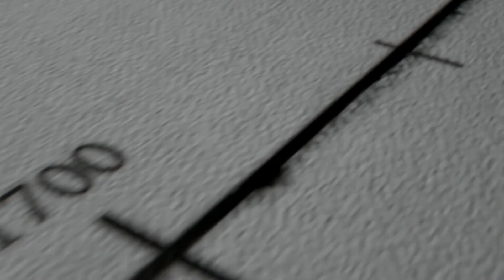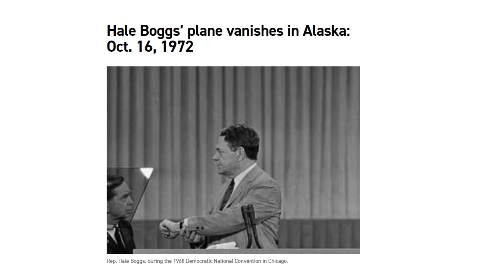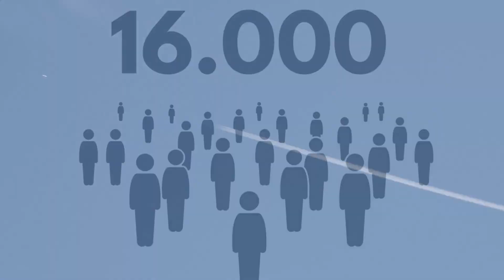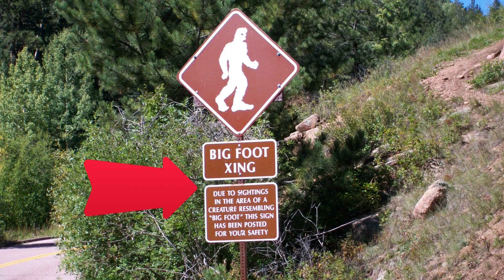O enigma do TRIÂNGULO DO ALASCA - Desaparecimentos Misteriosos e Fenômenos Sobrenaturais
O Triângulo do Alasca é um dos lugares mais misteriosos do mundo. É uma área remota conhecida por seus desaparecimentos inexplicáveis de aviões, navios e pessoas. Mas isso é apenas a ponta do iceberg, pois essa região também é cercada por relatos de fenômenos sobrenaturais, como luzes misteriosas, sons estranhos e até mesmo aparições de OVNIs. Neste vídeo, mergulharemos no enigma do Triângulo do Alasca e exploraremos as teorias e evidências por trás desses fenômenos, bem como os casos de desaparecimentos misteriosos que assombram a área. Prepare-se para uma jornada emocionante e intrigante no coração do Alasca!
Você vai descobrir que esse lugar é pior que o famoso triângulo das bermudas.